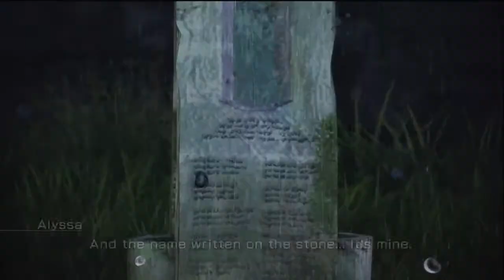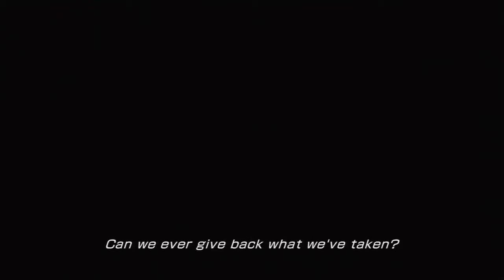Final Fantasy XIII-2 (No Auto-Battle) 100% Walkthrough Gameplay Playthrough - Part 10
Please like and favorite, really helps me to bring out more videos.  Thanks!!!

Episode 2 - Unseen Intruder - Bresha Ruins (005 AF)

Part 10 of my 100% Walkthrough, Playthrough, Let's Play of Final Fantasy XIII-2.  The goal of this walkthrough is 100% completion, meaning all 160 Fragments collected.  Collection of all the fragments I believe should take card of all sidequests and the like.  May lvl characters to 99 as well, if needed.  Also planning on going through whole game with NO Auto-battle, let's see how that goes.

If you feel more is required for 100%, please let me know.

Also let me know if you want commentary as well.  I usually do commentary, but I felt it may get boring with this one.

"final fantasy XIII-2" xiii-2 xiii playthrough walkthrough lp "let's play" gameplay scalz311 "side quest" side quest serah noel lightning "part 1" part 1